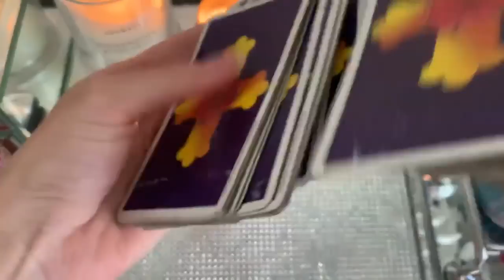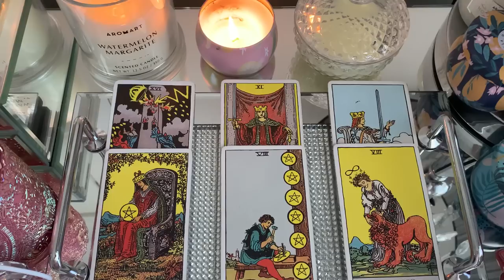SAGITTARIUS! THIS PERSON IS SERIOUSLY ANXIOUS OVER YOU! 🔥😱 7TH NOVEMBER 2022 DAILY TAROT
🖤 7TH NOVEMBER 2022 DAILY TAROT